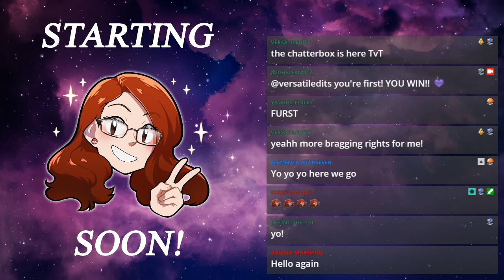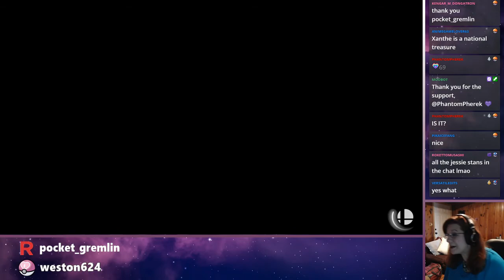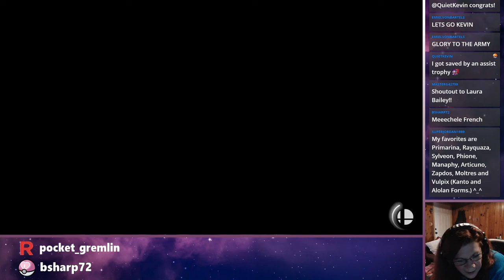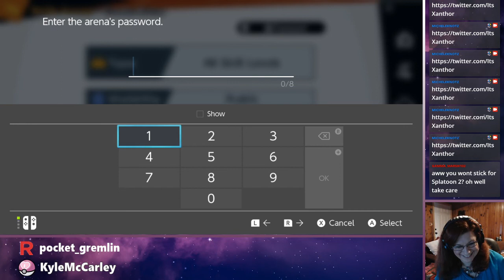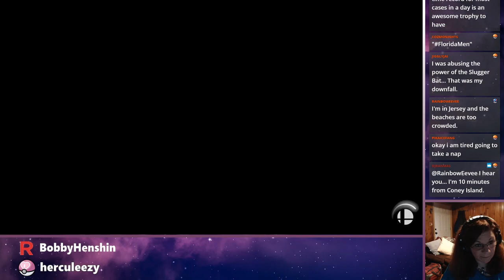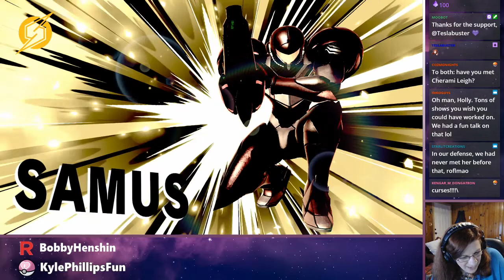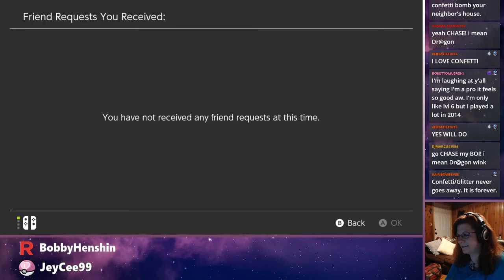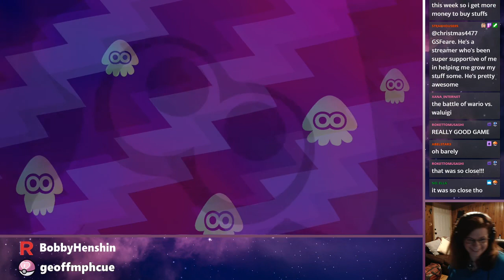Battle of Cuteness! - SplatSmash Saturdays with Special Guests Xanthe Huynh and Holly Segarra